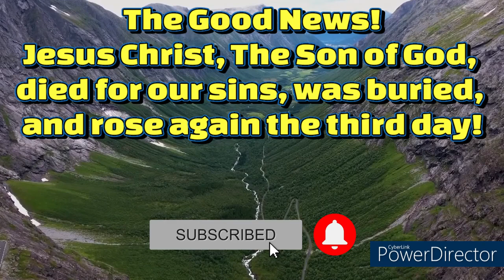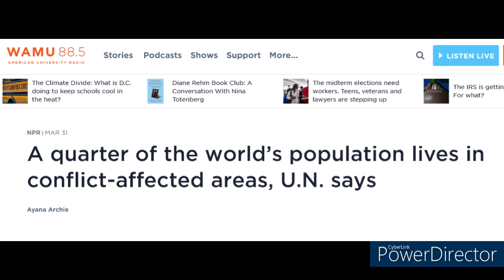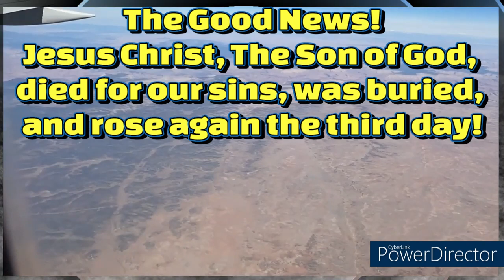Will 2 BILLION People Die At The 4th Seal? - Who Are The 24 Elders? (The Rapture Is Near!)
Links Below To A List Of Over 2 Billion Death's Caused By FAMINES, WARS, & PANDEMICS over the past 2,000 years...

This is only the tip of the ICEBERG!!! MANY MORE DEATHS HAVE GONE UNCOUNTED!

RAPTURE: URGENT RAPTURE WARNING! - JESUS IS COMING SOON! - WE ARE LIVING IN THE END TIMES! - GET ON THE ARK!

The Rapture & The Great Day of His Wrath!!

End times prophecy, and rapture talk.

1 Thessalonians 5:9
For God did not appoint us to wrath, but to obtain salvation through our Lord Jesus Christ,

Romans 10:9-13
If you declare with your mouth, “Jesus is Lord,” and believe in your heart that God raised him from the dead, you will be saved. For it is with your heart that you believe and are justified, and it is with your mouth that you profess your faith and are saved. As Scripture says, “Anyone who believes in him will never be put to shame.” For there is no difference between Jew and Gentile—the same Lord is Lord of all and richly blesses all who call on him, for, “Everyone who calls on the name of the Lord will be saved.”